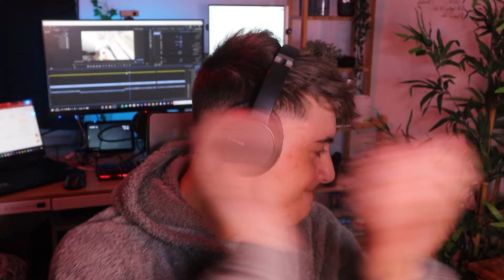BATH UNIVERSITY SURF TRIP 2022 | *Project 50 Update*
FINALLY, I've been wanting to surf for years but only now had the chance to on the bath university surf trip. It was one hell of a weekend - In this video, not only do we go into the full vlog, but also into a productivity spin where I explain how I am altering project 50 to keep it going after the 50 days and how I am actively encouraging a balance in my life. Hope you enjoy ♥

Timestamps:

0:00 - Hook
0:15 - Project 50 update
1:46 - Packing for the trip
2:03 - Bon voyage!
2:33 - Friday Night
3:53 - Full day of surfing
6:10 - Saturday night
6:51 - Final day

My Student Gear ✍️🎓:
A-Level Maths Textbook (Y1&2)
Essential Fluffy Hoodie
Fake Plants
LED Strips
Neon Sign

Book Recommendations 📚🧠 (keep scrolling to read for free):
7 Habits Of Highly Effective Teens

3 Months free amazon music